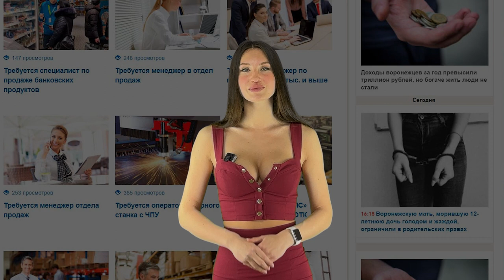Какой погоды ждать от последних выходных апреля в Воронеже